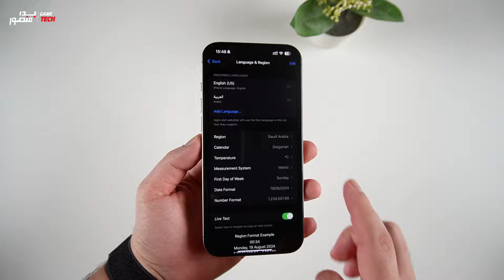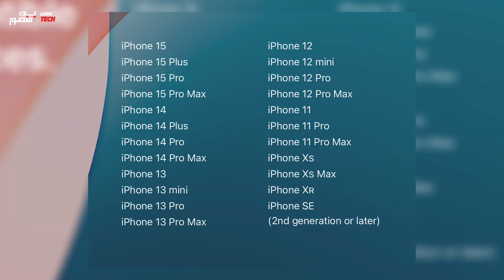طريقة تشغيل الذكاء الاصطناعي على الايفون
طريقة تشغيل مميزات الذكاء الاصطناعي على الايفون بعد تحديث ios18.1